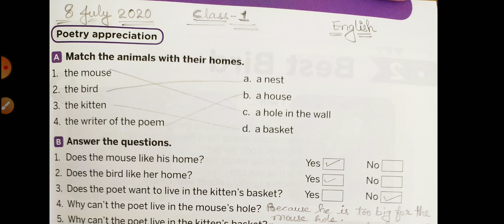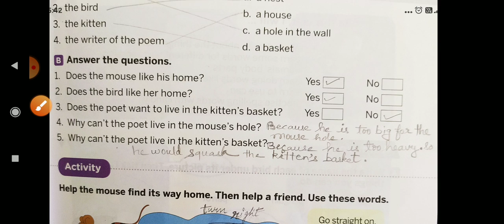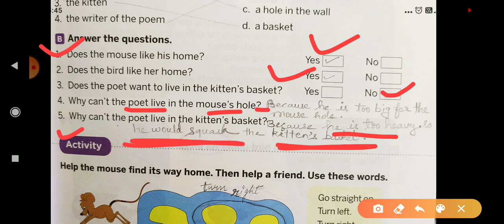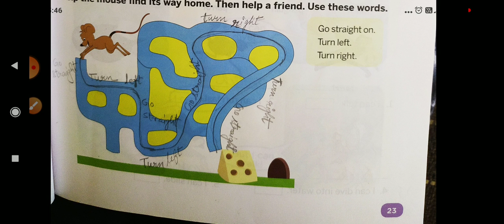Deepika Solanki, Class-1, English, Lesson -1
Page no.  23  English Collins book